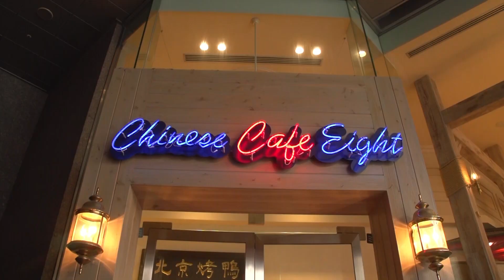やまだひさしのグルメアンリミテッド × 中国茶房８ 「ホイコーロー」編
「やまだひさしのグルメアンリミテッド」ついに始動！

東京・大阪に計８店舗を展開する北京ダック専門店「中国茶房８」と
ラジオDJ・やまだひさしが奇跡のコラボ！
本場・中国で腕を奮ってきたトップレベルのシェフたちがつくる、
「ウマい・安い・量多い」な 中華料理をご紹介！

「しゃべり」が本職のやまちゃんも、思わず言葉を失う!?
極上のメニューが続々登場します！

お近くの店舗はこちらから！

やまだひさしのゴルフアンリミテッド（毎週金曜21:00〜配信中！）

やまだひさしのラジアンリミテッドF